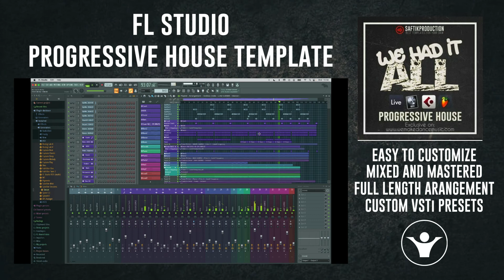FL Studio Progressive House Template - We Had It All by Saftik Production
Product Specs
1 Ableton Live 10 Template ( Ableton Live 10.1.13) (compatible with Ableton 11)
1 Logic Pro X Template ( Logic Pro X 10.7)
1 Cubase Template ( Cubase 10)
1 FL Studio Template ( FL Studio 20.8.3)
1 Folder with Serum Presets
1 Folder with Midi Files
1 Folder with Audio Samples
Lenght: 4:15
BPM: 122
Root Key: Dm
Plugins Used: Serum, LFO Tool, Xfer OTT, Valhalla VintageVerb, Valhalla Delay, Endless Smile,
Audio Channels: 13 (FX, Drums)